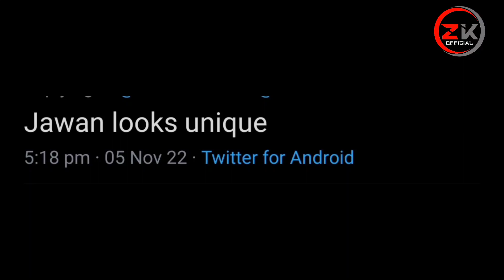Jawan Movie Story Copy 😳 | Complaint Filed Against SRK Film Jawan 😱 | Atlee | Srk News